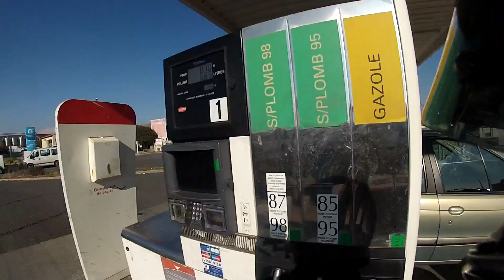La fin du Monde !! [MotoVlog FR]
Imaginez vous si le monde vivez ces derniers jours ! Une menaces constante ! Là preuve, il froid et le vent était au rendez vous !